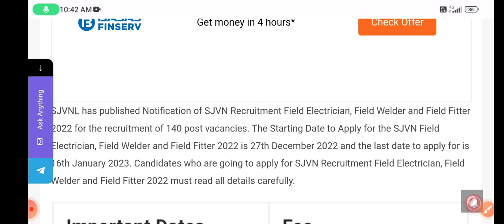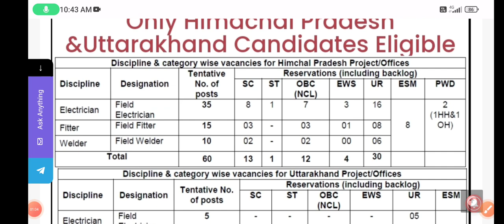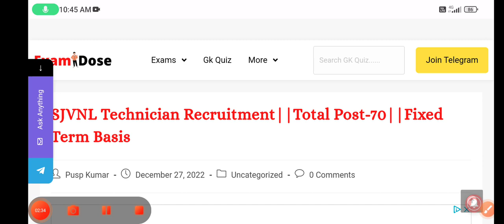SJVNL Recruitment Out||Total Post-70||SJVNL Technician Recruitment-2022||FTB Vacancy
SJVNL Recruitment-2022

ERTP0F